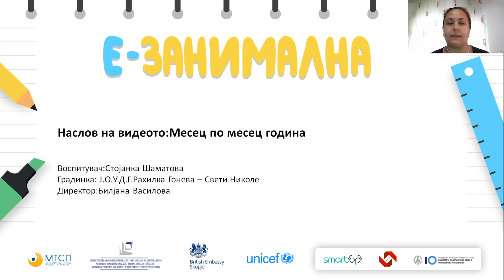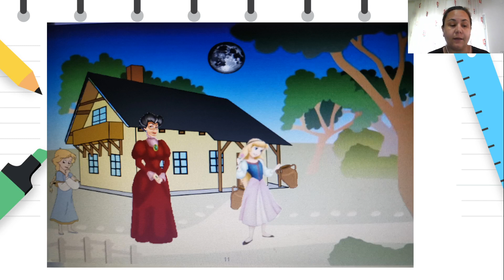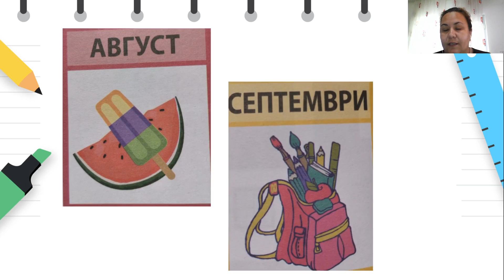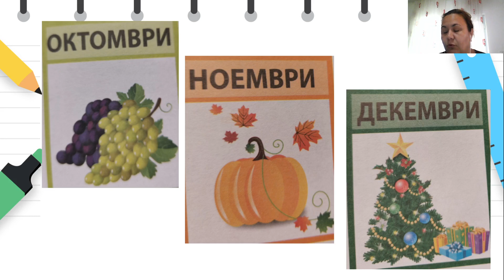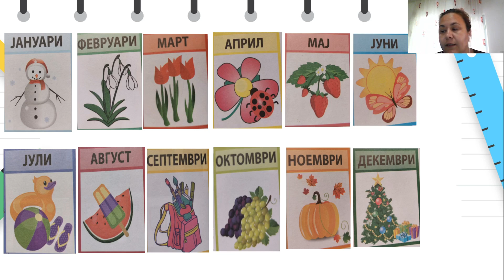4 до 6 години - Јазик и говор - Месец по месец година